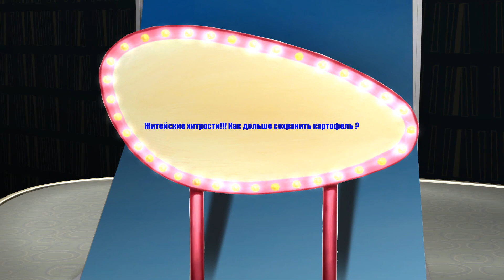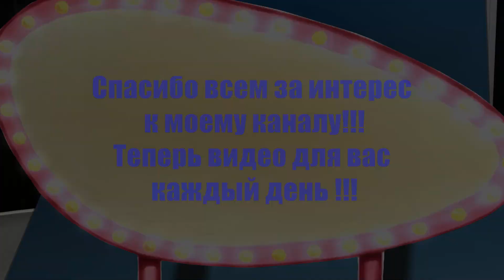Как правильно сохранить картофель дома в квартире полезный совет от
Предлагаю отличную домашнюю идею и даю полезный совет, как дольше сохранить картофель в первозданном виде в домашних условиях.
Видео из цикла: хорошие советы и идеи для дома от  @Ed_Black

Еще несколько авторских видео о секретах хранения овощей  фруктов и других продуктов в домашних условиях:
--- Как правильно хранить картофель дома 2
--- Как сохранить лук! Хранение чеснока
--- Как хранить сухофрукты | Плесень на сухофруктах | Совет хозяйкам
--- Самый полезный грецкий орех | как восстановить лежалые орехи
--- Хранение яблок | как восстановить увянувшие яблоки
--- Подсолнечное масло | Как хранить в домашних условиях | Советы хозяйке

- Домашние Идеи и Хорошие Советы! – более 450 видео советов